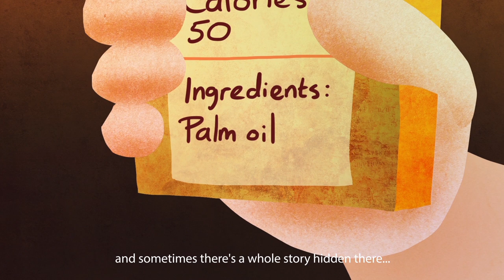Mondiaal FNV: What do we do?